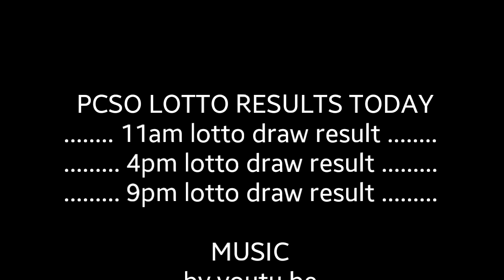Lotto Result Aug 7 2020 (Friday), 6/45, 6/58 | PCSO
PCSO Lotto results are published daily in this channel (PCSO Lotto Results Today). Games such as Ultra Lotto 6/58, Grand Lotto 6/55, Super Lotto 6/49, Mega Lotto 6/49, Lotto 6/42, 6 Digits Game, 4 Digits Game, EZ2 Lotto, and Suertres Lotto are covered in every video published here.

The Philippine Charity Sweepstakes Office (PCSO) is the principal government agency for raising and providing funds for health programs, medical assistance and services, and charities of national character.